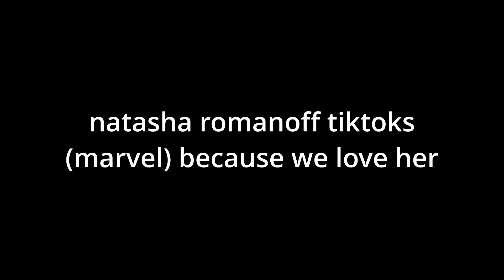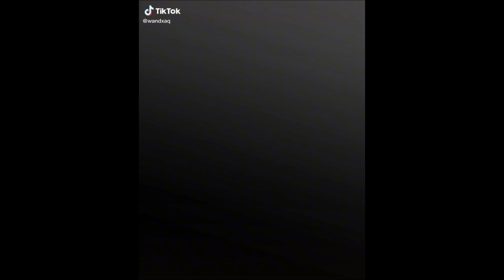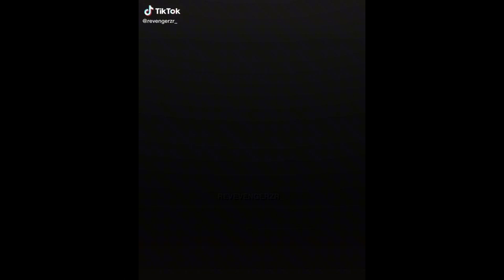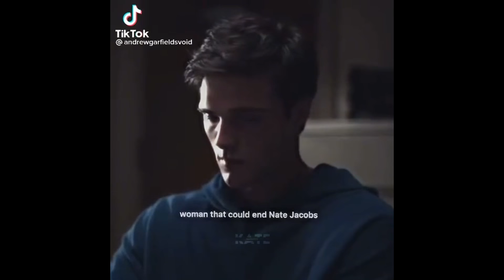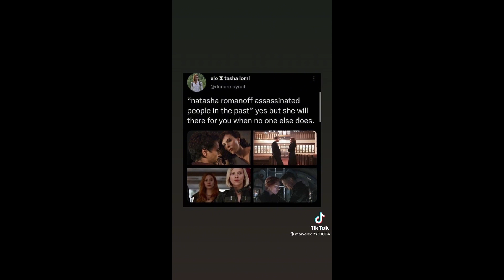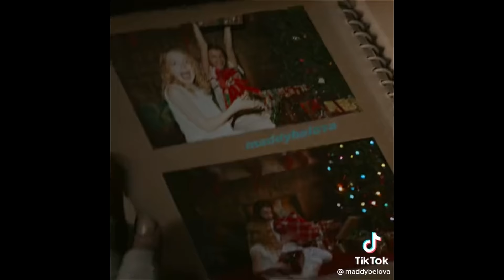Natasha Romanoff tiktoks (marvel) because we love her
@odairaep - it was all me
@natsrff - no luxury
@evasthemcuedits - are you falling in love
@beansdisciple - better than you, its true
@coldwcters - wanna get drunk and nasty
@aftvengers - boy boy boy
@scarletwitchfilms - flashing lights - love to show off
@coldwcters - Bartons been compromise
@romanovaswife - blackhill right
@yelencts - ill never forget you
@maxivoff - bitch take off your panties huh
@sapphic.nat - breeze blows
@captorist - off with your head
@bvnnettvsp - one love one house
@yelencts - you wish you never ever met her at all
@yxlxnx - that when I saw her in its eyes
@evasthemcuedits - only you babe
@luh_editx16 - winter widow
@captorist - I like your style
@romancvas - im on top of the world
@cinnamonhabit - no habla ingles
@yxlxnx - kinda like it
@candmlfss - she not a lesbian
@bvnnettvsp - do I wanna know
@lunarvxl - I do adore you
@4ngel1v - ant in iron man
@multifandomsp - i could be a better boyfriend than him
@yelwnq - give it to me like you need it baby
@mavleenedits - I just wanna get high with my best friend
@4ngel1v - baby I wanna touch you
@kxmcu - OHHH
@.hearts4romanoff - I fill my eyes with kerosene
@yxlxnx - beg me for mercy
@justanothermarvelfanpage - guilty or innocent
@romancvas - nat edit - no song lyrics
@wandxaq - what’s wrong with me
@.hearts4romanoff - you are gay.
@evcrmoress - in the middle of the night
@lleedits - baby I wanna fuck you
@radzfou - my little versailles
@luvbxrnes - I like good pussy
@liillyedits - hey im classy
@scarlettwitcheswife - whos dead?
@bvnnettvsp - that’s just how we feel
@nataliiawife - why not?
@bvnnettvsp - she know imma dope boy
@natsgreenvest - summer time and the livings easy
@romancvas - you get me some high
@thunderwidow - I bet you weren’t expecting me
@revengerzr_ - I could be a better than boyfriend than her
@onxlymaria - gansters paradise
@yelencts - this girl is poison
@.mcuv - when your mans gonna get buck wild
@zuphoriafilms - choose your character
@ohnodangerous - MMMMMMMMMM
@l.zziesvfx - oh me oh my
@nlxedit_ - battery in the back ass
@andrewgarfieldsvoid - women that could end Nate Jacobs
@strangeos_ - if its not rough its not fun
@dilfluvercore - Tony and nat
@italoedits - when I die can’t take it to the grave
@velocityyae - more than a woman
@velocityyae - gasolina
@rcbeakah films - im sorry but there was never enough room on this stage for the both of us
@thedevilsanus_ - I could be a boyfriend than him
@missmikea1son - all I care about is the money and the city that im from
@velocityyae - I see forever in your eyes
@verasfarmiga - I dont really get this for sure.
@marveledits30004 - talking to the moon
@strangeslvt - tiny little short little dick
@s1utformariahill - only love can hurt like this
@wandasblvckvoid - nat walking
@natslvvr - you need a woman touch in your place
@maddybelova - and just pretended like you didnt care
@yelenasweirdassgoggles - please stand up